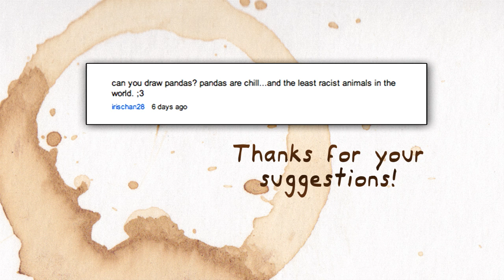Panda Painting - coffee time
FIND ME ELSEWHERE:
It's a coffee painting.  My coffee got cold so I painted a coffee panda.  Fun fact: coffee takes FOREVER to dry on watercolor paper.  This painting was made over the course of a few days.

Thanks for all of your suggestions.  I know a lot of people wanted to see a panda painting, especially irischan28 who asked: "can you draw pandas? pandas are chill..and the least racist animals in the world. ;3"

Today I learned something new.

~Mary~

This painting is SOLD
TITLE: Coffee Panda
MEDIUM: Coffee & Ink
SIZE: 7" x 11"
TIME: A long time...